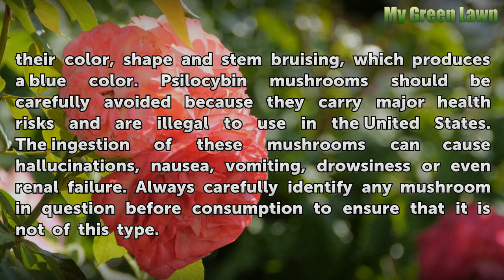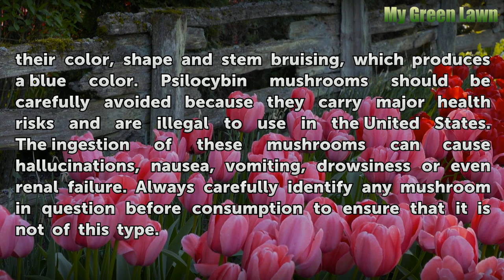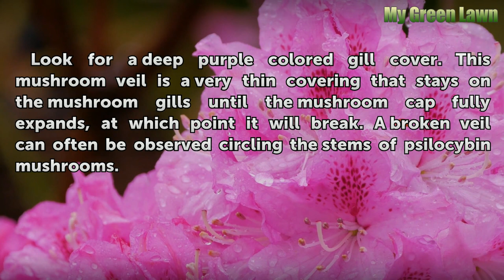How to Identify Wild Psilocybin Mushrooms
How to Identify Wild Psilocybin Mushrooms. Wild psilocybin mushrooms are found in many locations across the globe and occur in at least 10 different varieties. Some psilocybin-containing mushrooms have not been named as a strain yet and are simply called "unidentified." The most common of the wild psilocybin-containing mushrooms,...

Table of contents How to Identify Wild Psilocybin Mushrooms
Step 1 01:07
Step 2 01:25
Step 3 01:37
Step 4 02:03